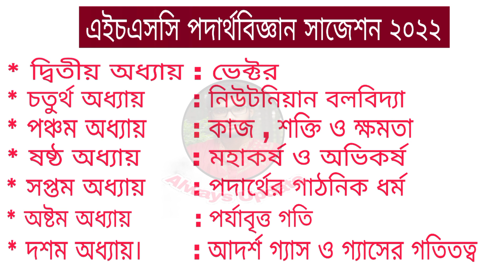hsc physics 1st paper suggestion 2022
পদার্থবিজ্ঞান ১ম পত্র সাজেশন এইচএসসি ২০২২, এইচ এস সি পদার্থবিজ্ঞান সাজেশন ২০২২,